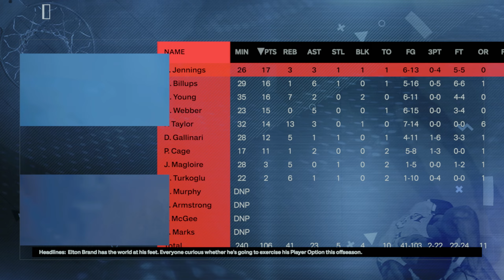Mamy MVP w zespole!? | NBA2K24 PL MyNBA Orlando Magic [#8]